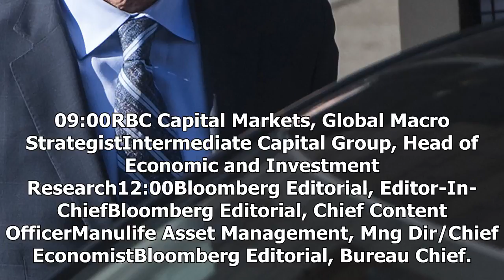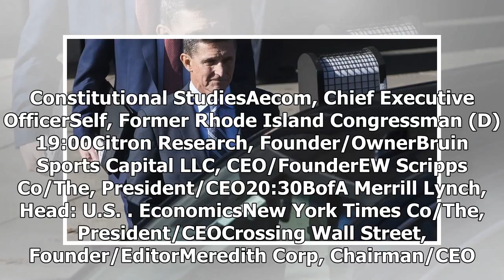News Today : Eli lake: flynn guilty plea doesn't tell us much